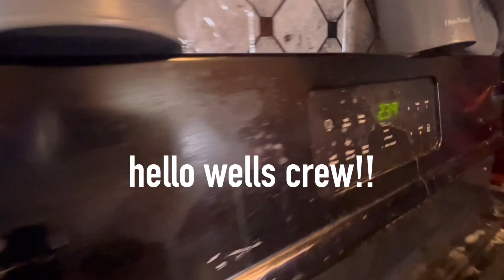*MUCH NEEDED* STOVE DEEP CLEANING: CLEANING MOTIVATION 2023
Welcome into my life where I allow god to grant me the serenity to acept the thhings I can't change, the courage to change the things I can and the wisdom to know the difference.
💎 "My struggle is your strategy" If you allow god he can help you live in your lifes purpose.

Over here we laugh, we cry, we face obstacles, we overcome obstacles.

🗣 We pray and we choose to be apart of the living come join in on the fun and excitement. I also have a business channel, driving channel , couples channel & my husband has a gaming channel.

❤️ Binge me please
👩🏽‍🍳 Cooking videos

🙏🏽Morning motivations

I upload multiple times a day. Check my community tab for all types of inspiration.

Fcaebook @WellsGaming22

Much Much more to come. Hope you stick around 👏🏼.